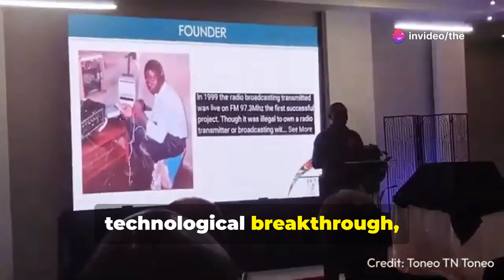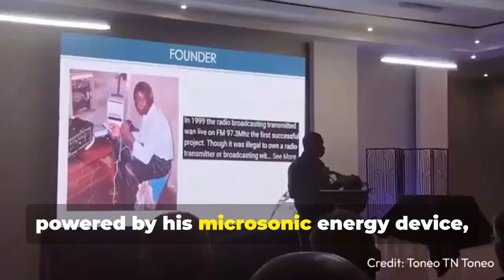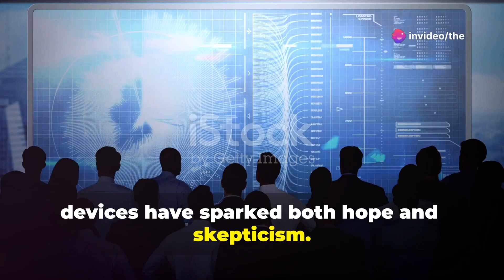Maxwell Chikumbutso launches his device: What happened at the event?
Join us as we dive into the highly anticipated unveiling of Maxwell Chikumbutso's groundbreaking technology in Harare! In this video, we explore the visionary ideas behind Chikumbutso's innovations and how they aim to revolutionize the tech landscape.

Starting with an introduction to Maxwell Chikumbutso's vision, we discuss his aspirations to create sustainable and transformative technology that could potentially change lives. Hear from a global audience as we share testimonials from those who have experienced the impact of his work firsthand.

As the excitement builds, we reveal the details of the commercialization announcement that has everyone talking. What does this mean for the future of technology in Zimbabwe and beyond?

However, not everyone is on board. We address the skepticism and criticism surrounding Chikumbutso's claims and innovations. Is this the dawn of a new era in tech, or just another overhyped promise?